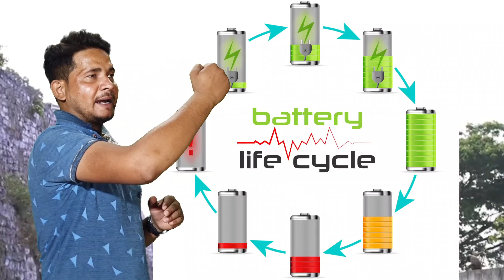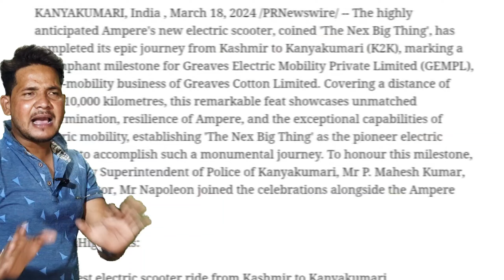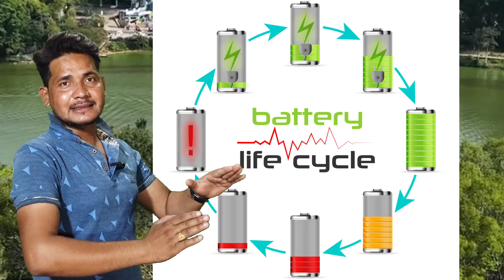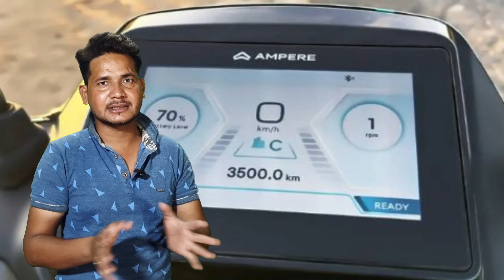NXG Scooter launch 30 April 💥Rang /price //speed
0-40kmph. Also, with a humongous 4.8kWh
236km, making it the highest range on offer
vi